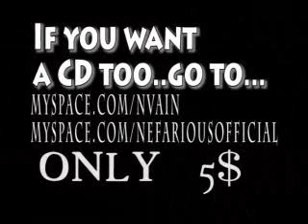OBAMA gets a NEFARIOUS cd!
Belton knocks on the door of the" whitehouse"